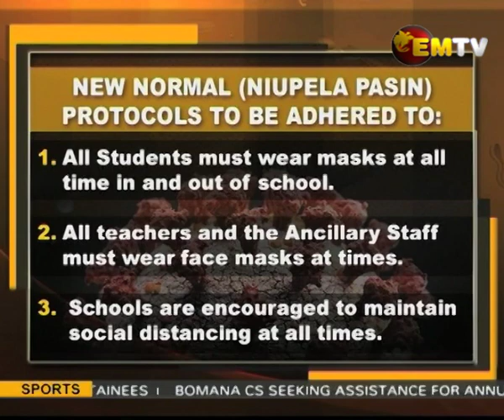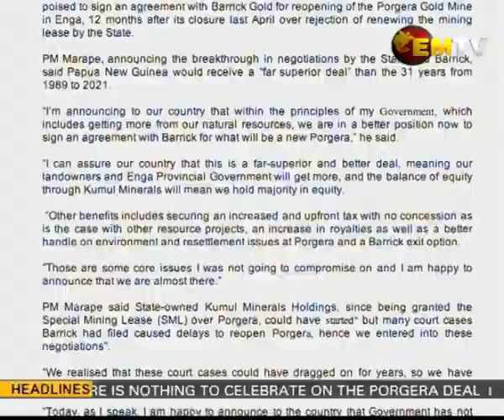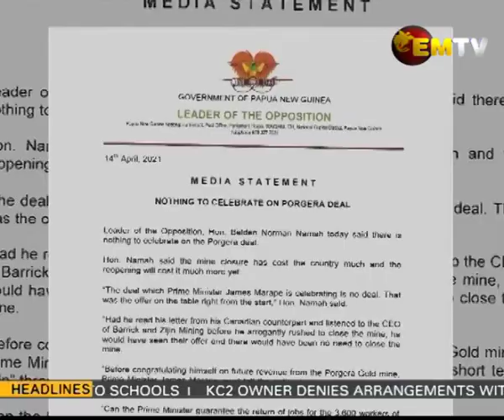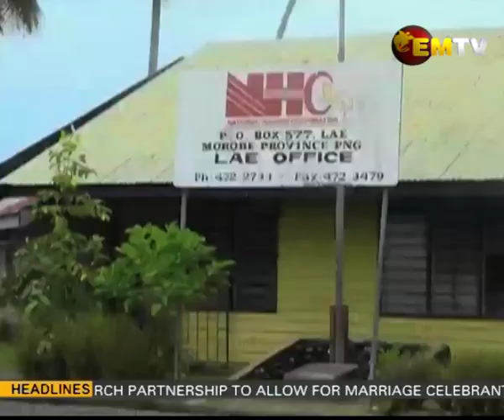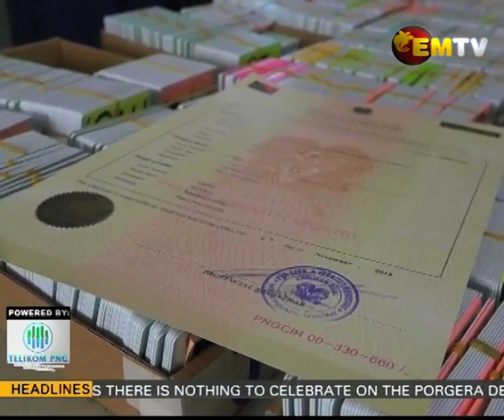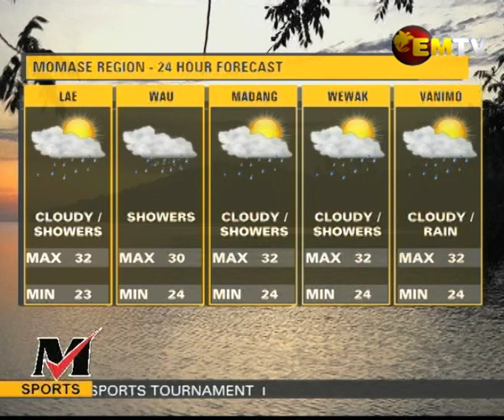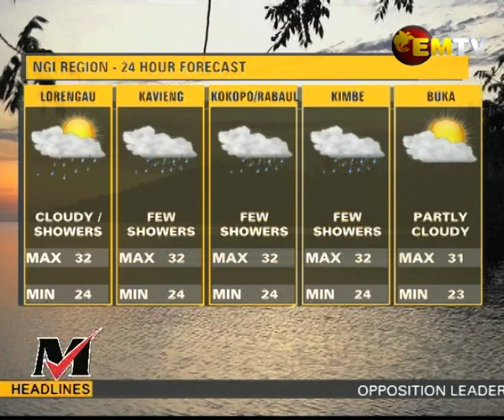National EMTV News | 17th April 2021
Headlines |

1. Schools to resume come Monday 19th;

2. Opposition Leader slams Porgera Deal; and

3. Bomana CS opens sports Tourney.